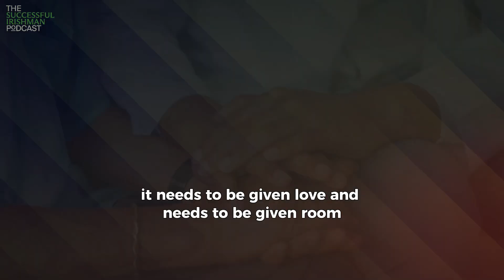Episode 9: You’re Not Going To Beat the Addiction with More Shame - Casey Warwick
In todays's episode I speak with Casey Warwick.

An incredible powerful woman from Newcastle, Australia, who speaks of growing up in a household where her parent’s struggled with addiction. What mask’s she put on to cope with and deal with what she experienced in those early days.

Getting very badly injured in the military, being tricked into self discharging leading to very sever depression and settling for a domestically abusive relationship. Then controlled by the man in her new relationship and how her drive to own her own business put her on the trajectory of personal development and the life she’s currently living today.

We touch on how the open and honesty in her addiction household helped her build the foundations for the service she offers today and shared some wisdom for families that might be going through the same things.

The journey from hating and not accepting herself to building a very successful business coaching business, travelling the world with it and helping others along the way.

This is an INCREDIBLY INSPIRING story, AND further proof that if you don’t allow struggles and hardship to divine you, you can still build a life exactly how you want.

I hope you enjoy this as much as did.